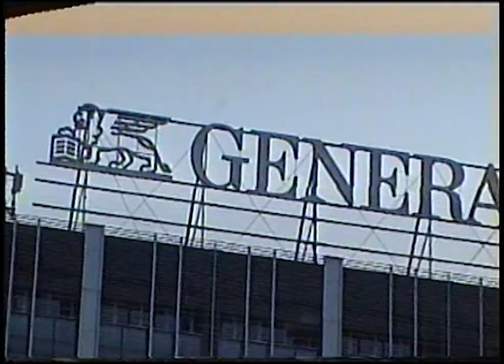DUSTIN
Filmed & Edited by Quentin Guthrie
Additional Filming by Ethan de Lacy, Rich Smith, Garth Mariano

Featuring: Dom Henry, Arthur Derrien, Tom Delion, Luca Prestini, Rowan White, Jarrad Carlin, Tom Elliott, Josh Pall, Tom Bentley, Luke Shalders, Ethan de Lacy, Sam Bottenberg, Ellis Gardiner, Nora Vasconcellos, Kyron Davis, Jamie Foy, Gabriel Summers, Mark Rowe, Tristan Rudman, Charlie Munro, Mikey Patrick, Caradog Emanuel, Dan Fisher Eustance, Will Creswick, Chris Mann, Jarne Verbruggen, Will Harmon, Liam McCulloch, Steph Morgan